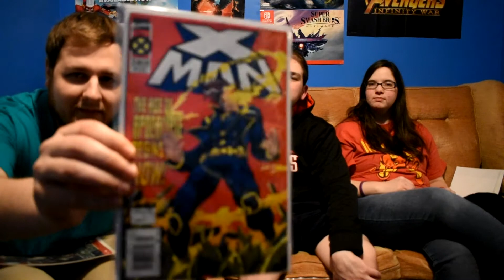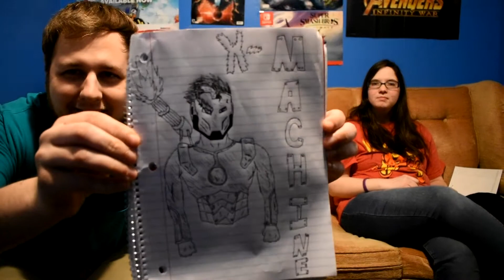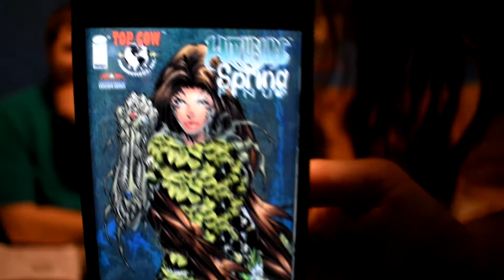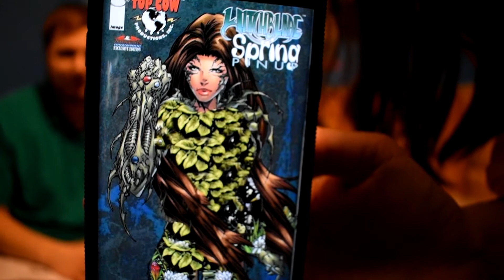AlexBigBlue Video 200 Subscriber Contest Entry [Combine 2 characters]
Today, the crew amalgamates two characters into new super characters as our entry into Alex big Blue's 200 subscriber contest giveaway

 Rules - be subbed to me, shout out 2 or more channels, must be 18+ and create a amalgam character, Usa and Canada eligible.
(Rules pulled straight from his channel)

Hey, viewers! We are 3 friends who love all things nerdy new and old. Follow the adventures of Justin, Wesley, and Jessica as they head to ma and pa stores, conventions, and more in search of comics, games, toys, and more!